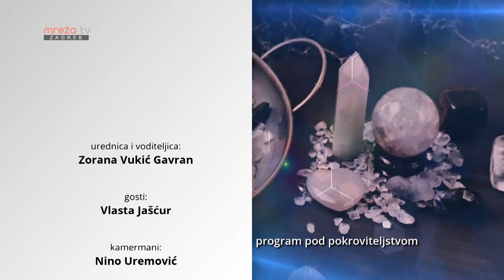VLASTIN SVIJET ZDRAVLJA 26.11.2024.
MrežaTV